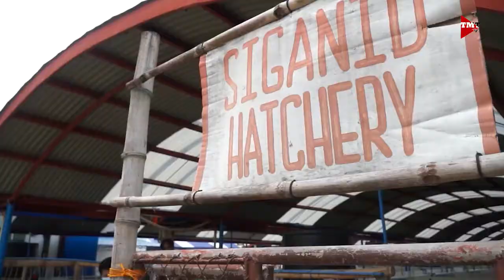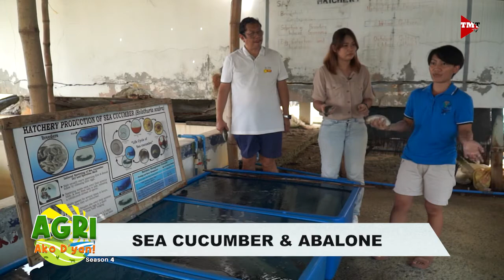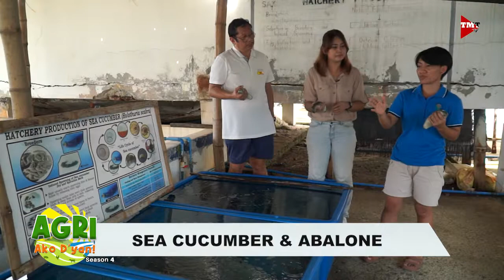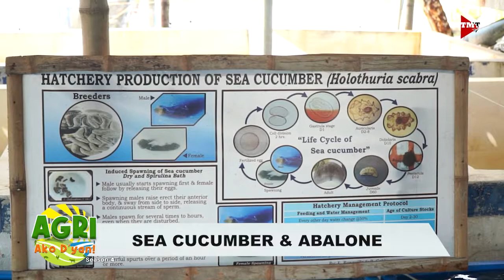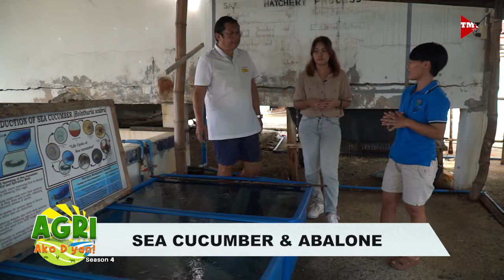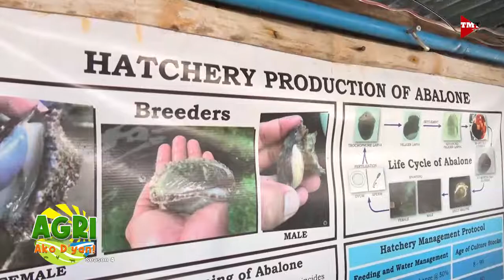Abalone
Isa sa mga pinakamahal na pagkain mula sa dagat. Alamin po natin mula kay Ms Precy Galiling.